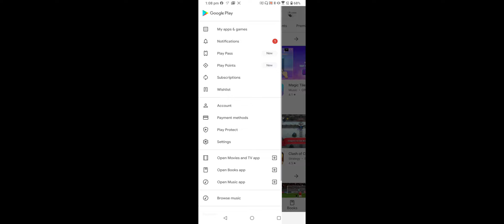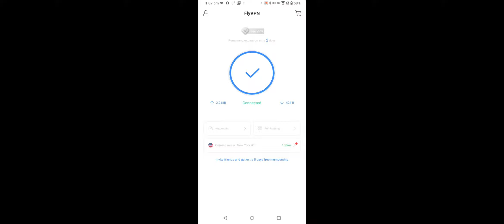Pubg Mobile ID 10Years Ban After Update😥😑? - REALITY OF PUBG MOBILE ACCOUNT BAN AFTER UPDATE 2.0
WHY ACCOUNTS ARE GETTING BANNED? 🔥 AFTER 1.0 NEW ERA UPDATE? 🔥 PUBG ID BAN FOR 10 YEARS AFTER UPDATE PUBG ID BAN SOLUTION

PUBG UNBAN IN INDIA 😍 OFFICIAL REPLY FROM TENCENT & BLUEHOLE | TENCENT REMOVED 😱 PUBG UNBAN NEWS [REAL]

Related to-

pubg is ban in india,
pubg is ban in india or not,
pubg is ban in india today,
pubg is ban in india 2020,
pubg is ban in india news,
if pubg is ban in india,
pubg lite is ban in india,
is pubg is ban in india,
about pubg ban in india,
about pubg banned in india,
why pubg is ban in india,
pubg is ban or not,
pubg ban in india why,
ban on pubg in india,
pubg is banned in india,
do pubg banned in india,
do pubg ban in india,
is pubg banned in delhi,
is pubg is ban in india or not,
banning of pubg in india,
do pubg is banned in india,
is pubg ban in india,
is pubg going to ban in india,
y pubg is banned in india,
y pubg banned in india,
y pubg is banned,
where is pubg ban in india,
banned in india pubg,
pubg game

PUBG MOBILE UNBAN IN INDIA REAL TRUTH ?? || GOOD NEWS 🙄

PubG will not get ban in India. real truth
PubG unban hoga ya nahi
PubG not ban in India